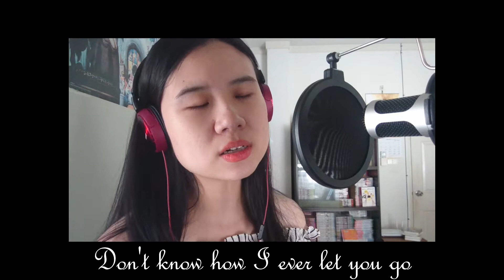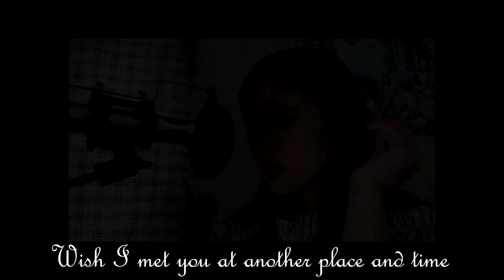Clean Bandit – Baby (feat. Marina) [Acoustic Version] Cover By PutPon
Cover By PutPon
Video By PutPon
Camera : Sony XZ (Smart Phone)

So greathful that i finally found a acoustic version. This song had a scent of Spanish but it's such a shame cause i can't sing in Spanish. However everythings in this song were additing me.
Let's Enjoy with My "BABY".